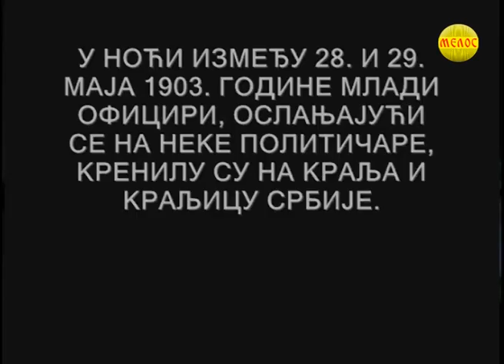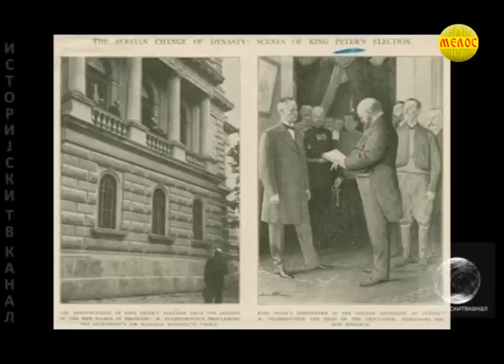OSMA VRATA - APIS SRPSKA LEGENDA Gost: MILICA ALEKSIĆ - Istoričar